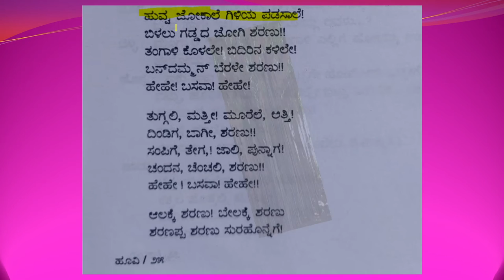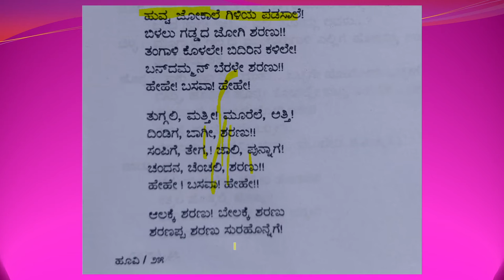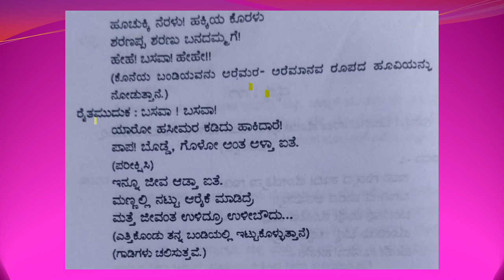Hoovi Scene 11 ICSE Kannada 9th and 10th std explanation | ಹೂವಿ ನಾಟಕ ದೃಶ್ಯ 11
This video explains Hoovi drama scene 10 of ICSE Kannada 9th and 10th.